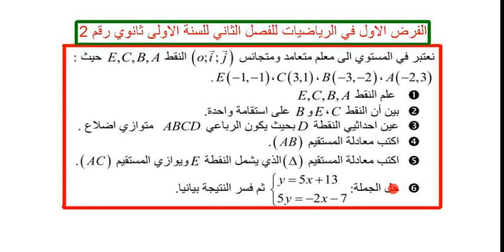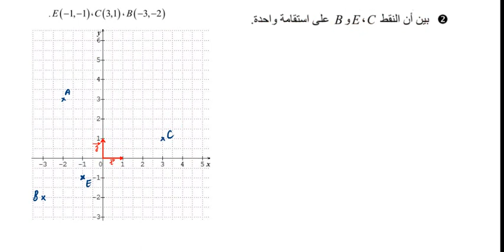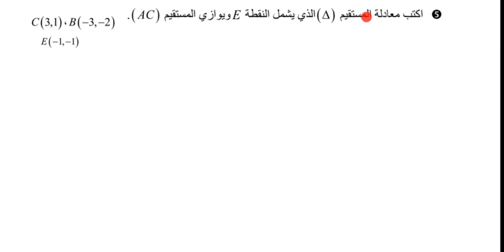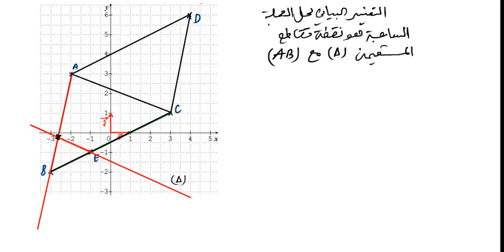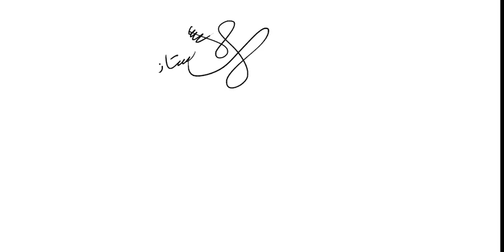الفرض الاول في الرياضيات للفصل الثاني للسنة الاولى ثانوي رقم 2